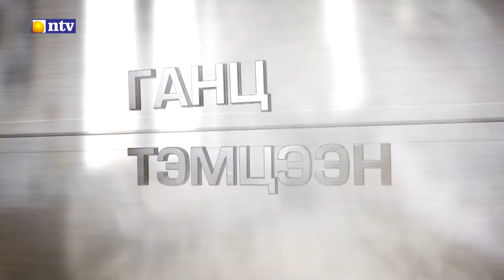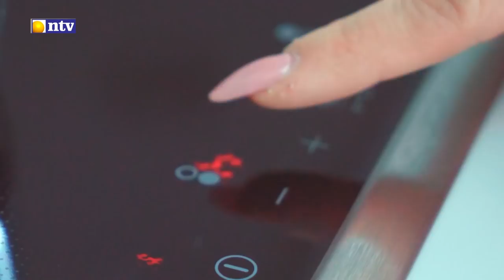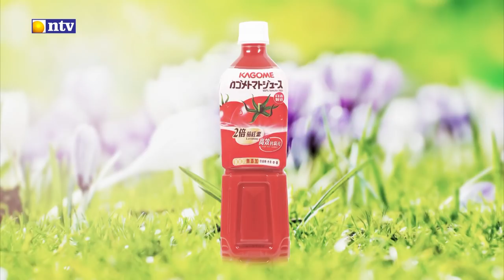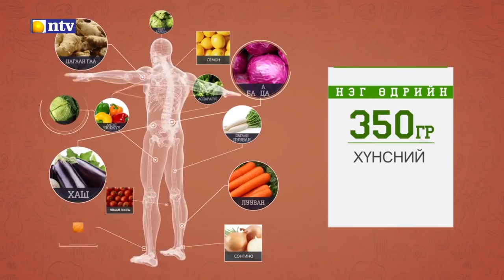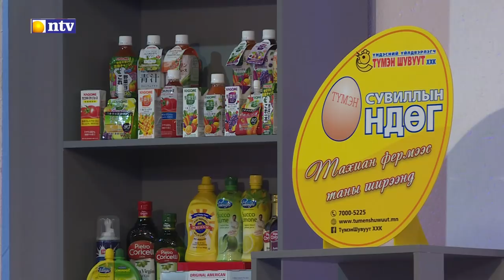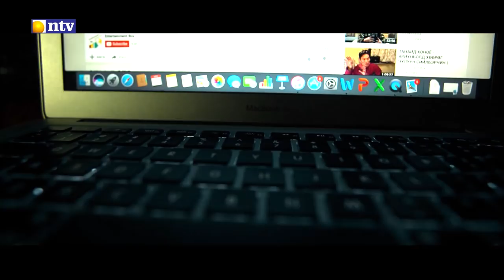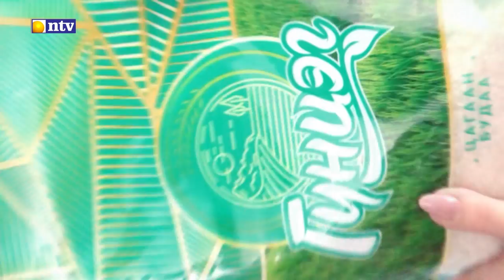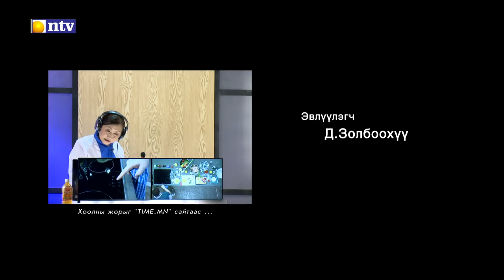"Ахлах тогоочийн заавраар" - дугаар 4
Ахлах тогооч: Тэнгис, Ариунбилэг
Оролцогч: Мэнд-Амар, Эрдэнэчимэг
Дугаарт хийсэн хоол: Тахианы махан ороомог